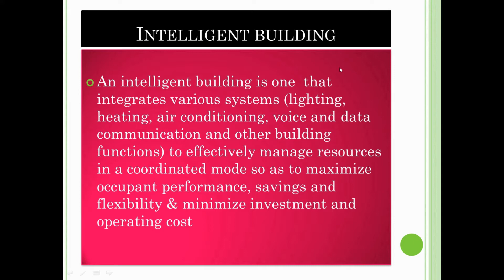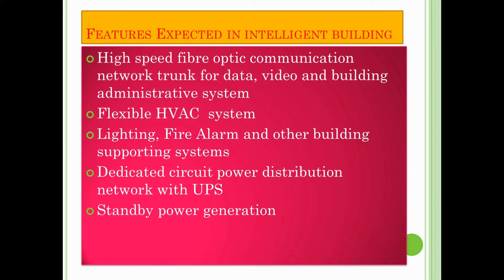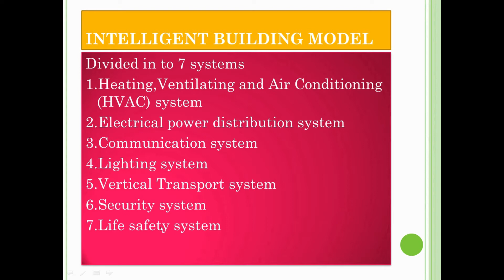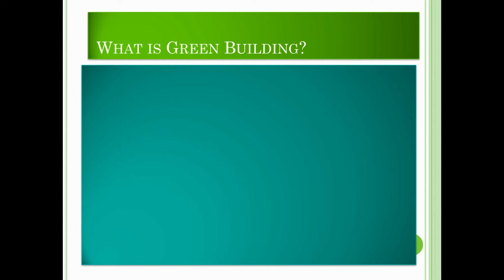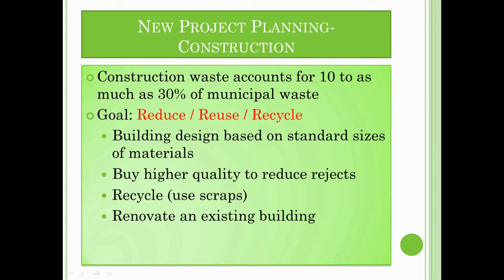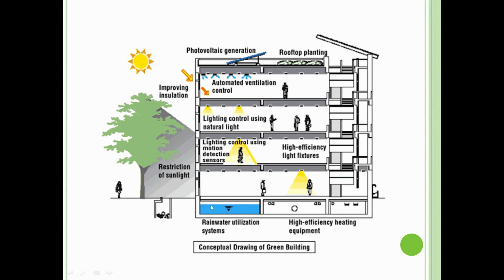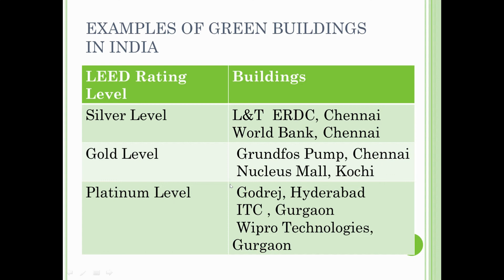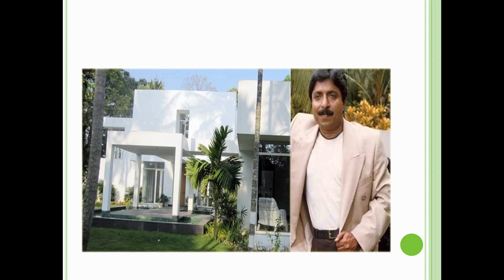Intelligent Building & Green Building |Basic Civil Made Easy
This presentation will shed light on various aspects of Intelligent Building & Green Building which is one of the emerging specializations within Civil Engineering.
 Contents with Time codes (Just click on the time code highlighted in blue )
Chapters:
0:00 Intro
1:14  Intelligent Buildings
2:35  Features of  Intelligent Building
3:06  Systems in  Intelligent Building
7:36  Green Buildings
12:40 Conceptual drawing of Green Building
14:28 LEED Green Building Rating System
16:51 Green Building Benefits
17:24 Conclusion

This presentation is created as per the latest First Year B.Tech Syllabus of CUSAT and will be useful for the students B.Tech / B.E Degree offered by other universities as well.

Happy Learning ..

Thumbnail Image :Rony M Roy (Licensed)